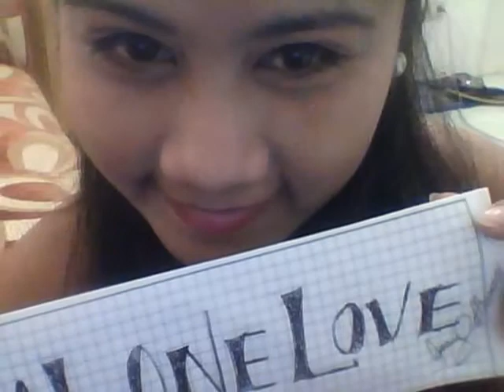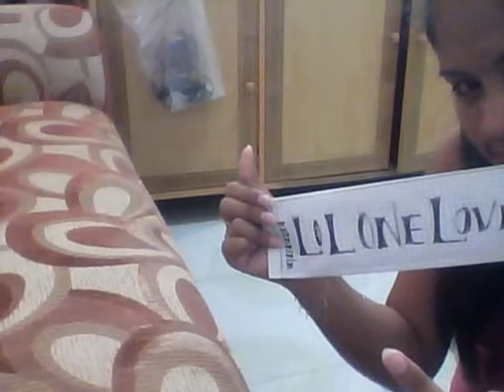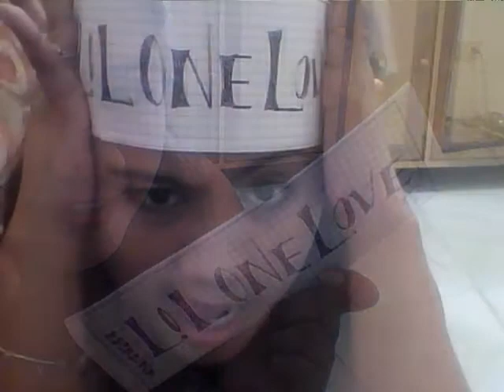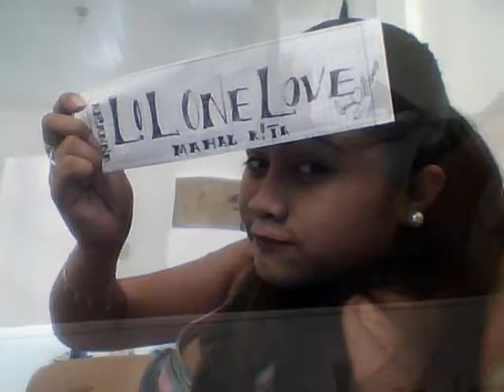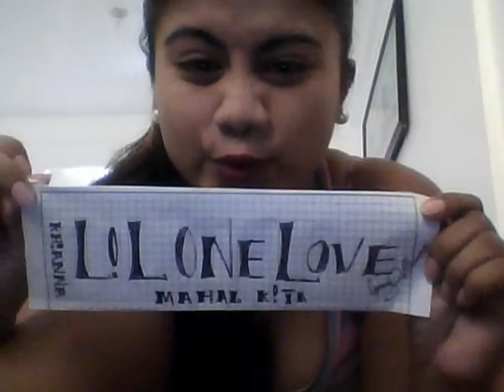F'S PICZ FOR LIL'ONE'LOVE' SA ISANG SULYAP MO BY WEST MUSIC